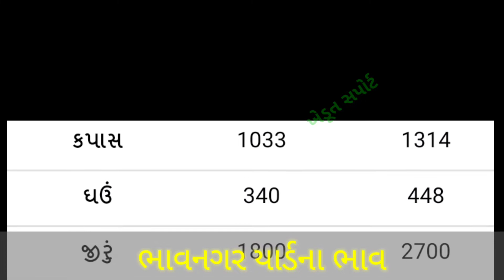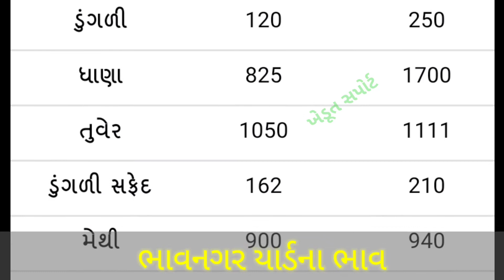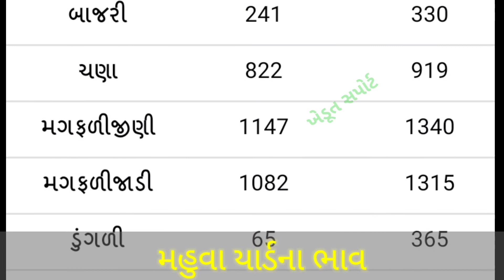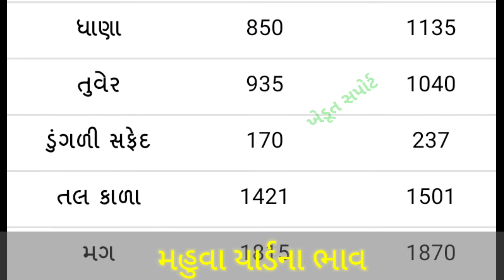03.04.21 Bhavnagar and Mahuva Yard Commodity Price | ભાવનગર અને મહુવા માર્કેટ યાર્ડના બજાર ભાવ